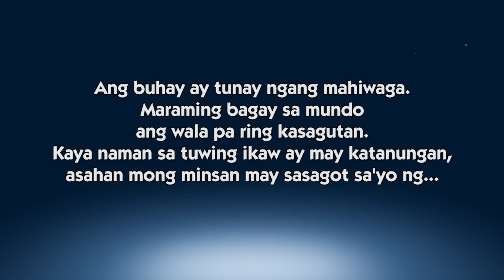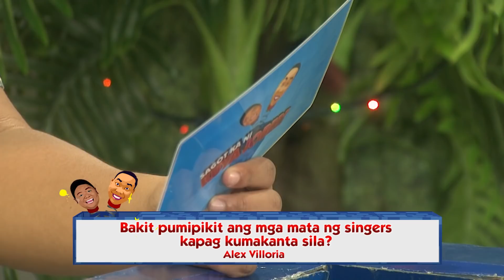Ano ang pinakamalaking mall sa buong universe? | Episode 331 | Sagot Ka Ni Kuya Jobert